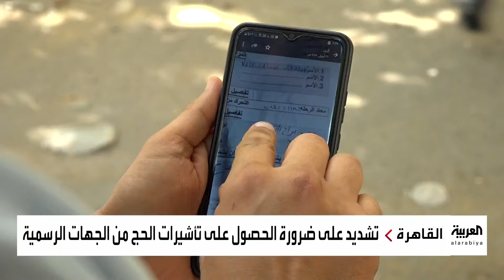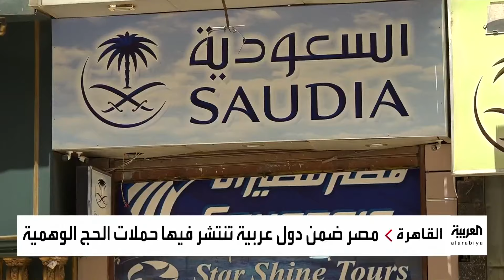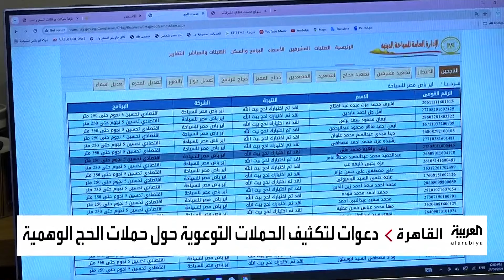نشرة الرابعة | وزارة الحج والعمرة السعودية تحذر من حملات الحج الوهمية في بعض البلدان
السعودية تؤكد على ضرورة إصدار تأشيرات الحج من جهات رسمية.. و العربية ترصد شهادات ضحايا رحلات وهمية
لمعرفة أحدث المستجدات.. عبر البث المباشر من هنا ⤵
وبإمكانكم متابعة العربية على منصات التواصل